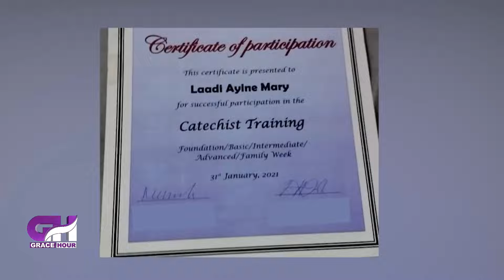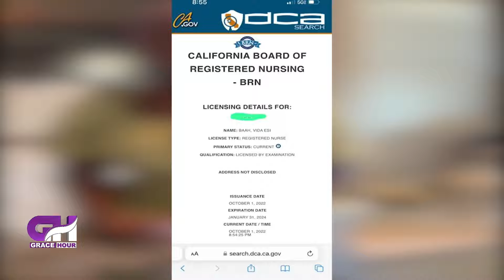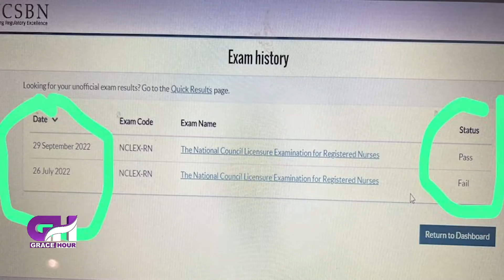Grace Hour E92 (Mind Blowing Testimony) - 4th Oct, 2022 - Stephen Adom Kyei - Duah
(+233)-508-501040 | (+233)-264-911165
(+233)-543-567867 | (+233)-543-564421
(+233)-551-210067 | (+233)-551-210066